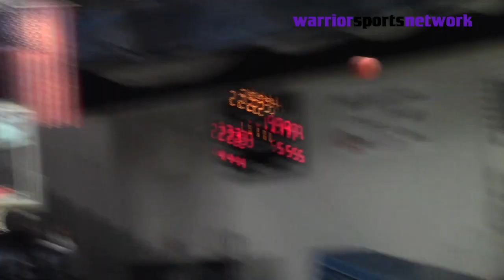WBB: Warriors at Augustana 2/23/13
The Winona State women's basketball team defeats #23 Augustana, 67-64, Saturday, Feb. 23, 2013, in Sioux Falls, S.D.